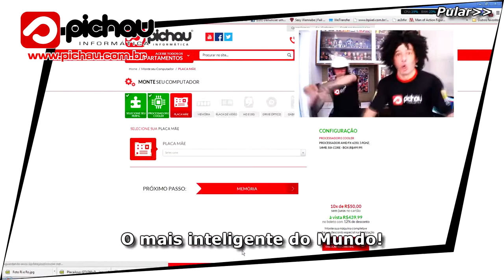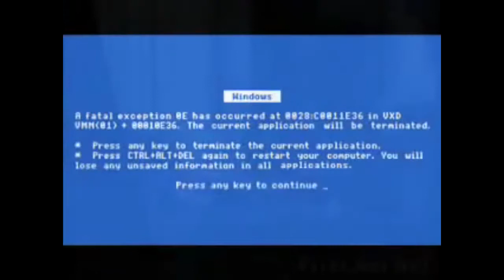YTPBR : Partoba vende super merdas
Partoba 21 ficou 3 vezes mais retardado kkkkkkkkkkk!